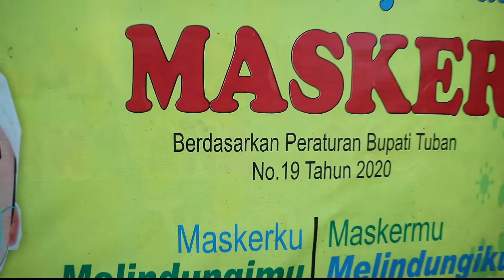STADIUM GENERAL "TIM TILAWATI TAHUN PELAJARAN 2021/2022"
Selamat datang siswa dan siswi baru SD Bina Anak Sholeh Tuban. Selamat bergabung dan belajar bersama kami. Terimakasih untuk Ayah dan Bunda masih mempercayakan pendidikan ananda bersama kami. Di dua tahun ini merupakan tahun yang sangat sulit, semoga di tahun pelajaran baru ini kita senantiasa dilancarkan dan diberikan kesehatan untuk kita semua.
Pada video stadium general ini tentang "Pengenalan Tim Tilawati".